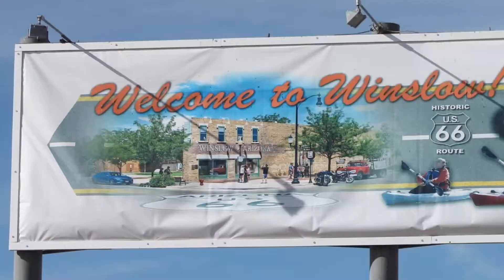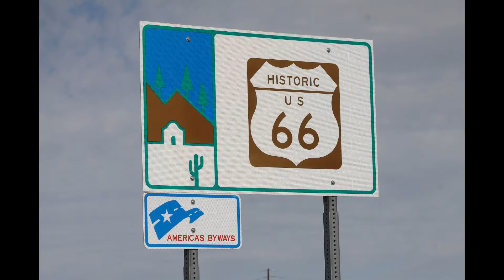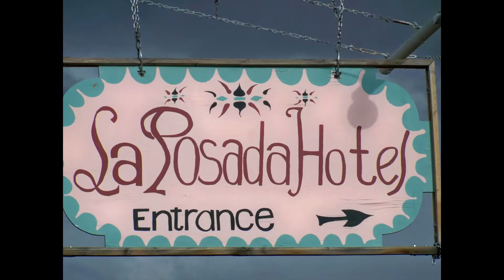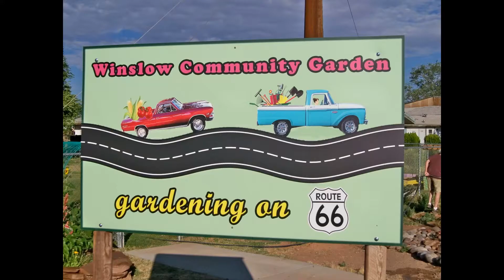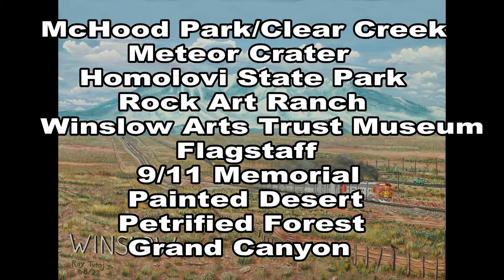WINSLOW ARIZONA SONG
Wander Into Winslow written by "That 70's Guitar Guy," (Ray Tutaj Jr.)
WInslow has a magic to it, and when I see tourists caught up into the famous corner I thought there's a song here.
     The Eagle's song, Take it Easy, mentions Winslow,  "Standing on the corner in Winslow, AZ..." and that brings the tourist to that corner. SO when I began writing this tune in 2020 I figured just having one line of the song mention Winslow was not gonna work.  So I wrote the whole song about Winslow, and after living here for four years (2019- moved here) I accumulated enough photographs and experiences. I witness the magic bigtime when I play my guitar at the famous intersection across from the statues and flatbed Ford. I play as the, "That 70's Guitar Guy," and tourists love when I play the hits of the 1970's. The power of music has the ability to heal and relax folks and I guess that's what I do and for free.  Anyway, listen to my song with headphones and enjoy it. My brother Kevin laid down a nice drum track and I appreciate that. We were in a band together in the early 1990's in Las Vegas and he is still just as passionate about his drums as I am the guitar. Thank you for listening!